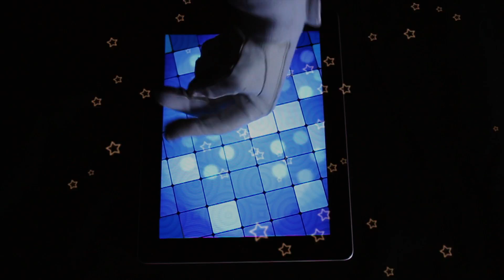DancePad™ featuring Jabbawockeez - GAME FOR IPAD NOW AVAILABLE ON ITUNES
Ready to get your finger groove on?  DancePad™, a tasty new finger dance game for iPad invites you to join the revolution and move your hand to the beat.  Jump, slide and jive as you level up and unlock new dances!

Hot Music From:
- The Bangerz
- Mayer Hawthorne
- Blaqstarr
- Vintage Trouble
- Nabiha
- The Whigs
- Saint Motel
- Shu-Sho
- Sebastien Drums